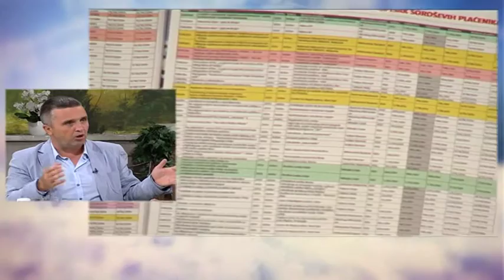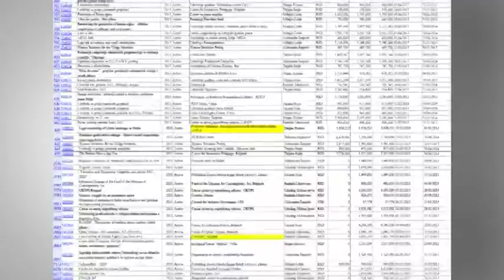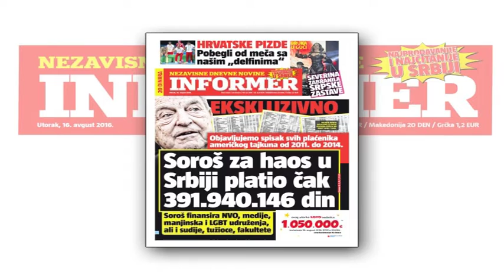Vučićević gost Jutarnje programa 16.08.